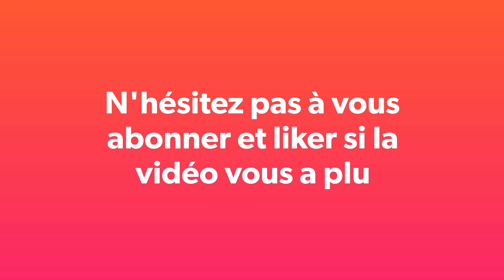CHASSE AUX SANGLIERS, UN TIR RAPIDE !!!